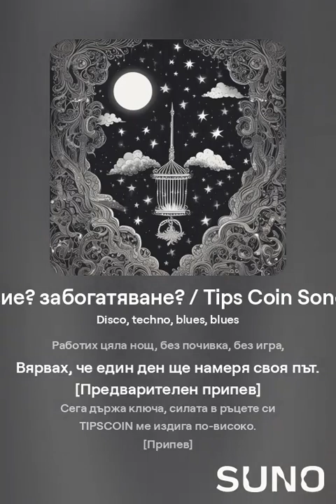вие? забогатяване? / Tips Coin Song